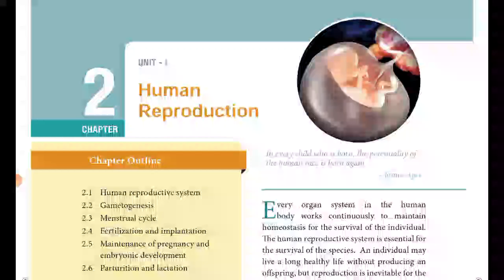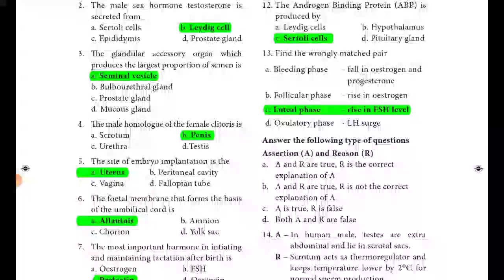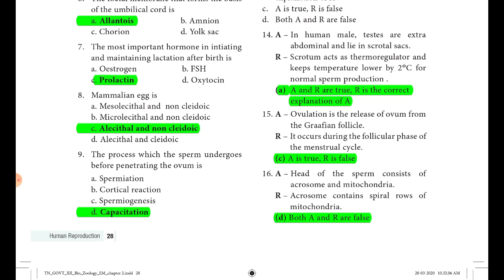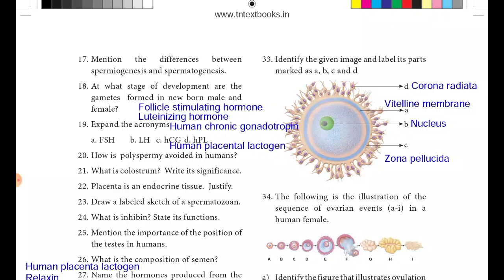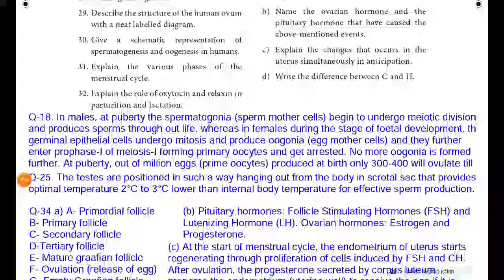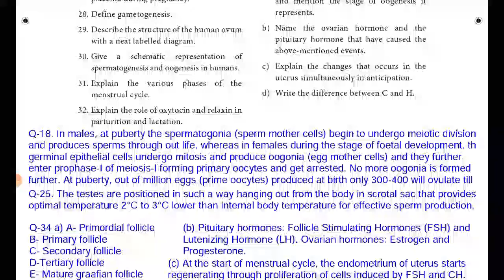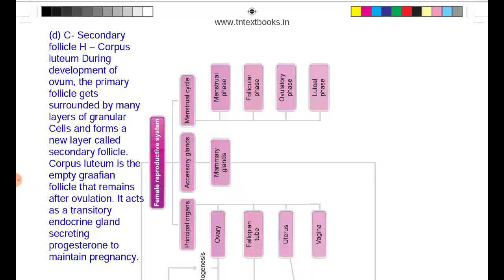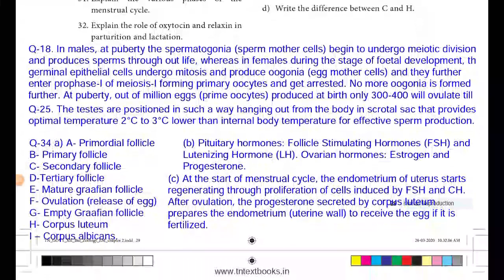12th Bio Zoology Chapter 2 Part 1 Human Reproduction Book Back Question answer English Medium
12th Bio Zoology New Book Chapter 2 Part 1 English Medium  Book Back Question Answer